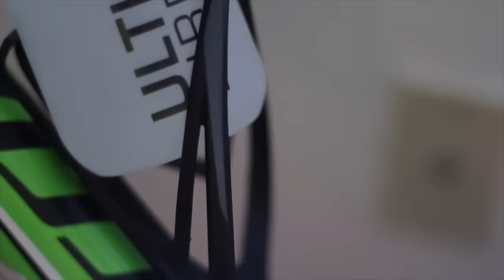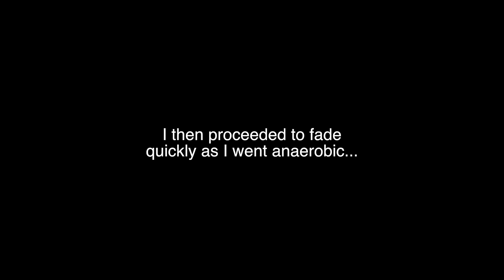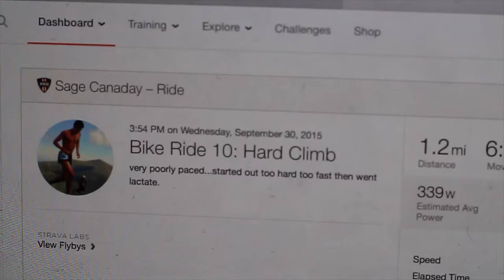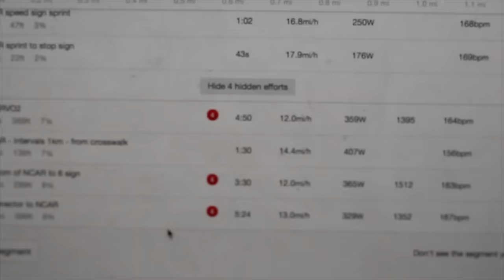Boulder Cycling NCAR Hill Climb: Sage Canaday | STRAVA RIDE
I'm on a bike!